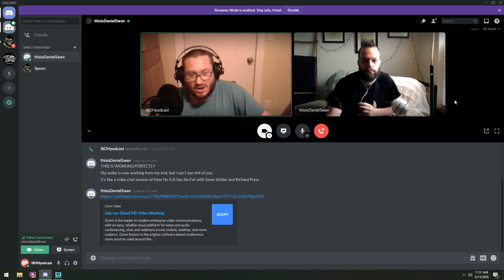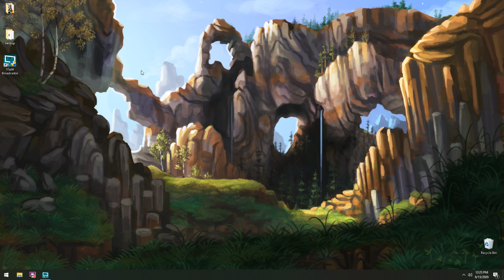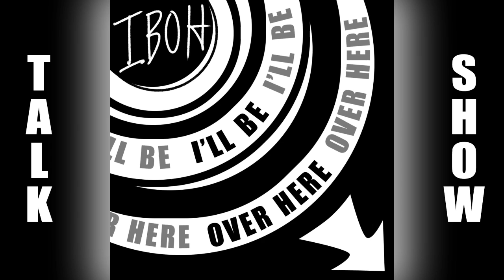IBOH - Ep15 - SWANSONG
Daniel Swan returns!